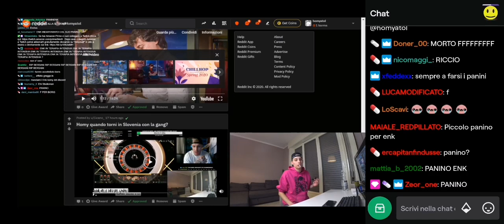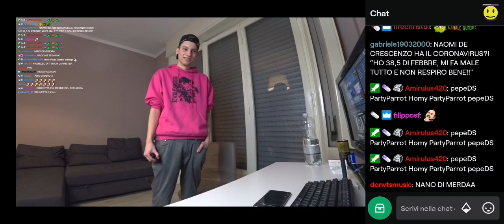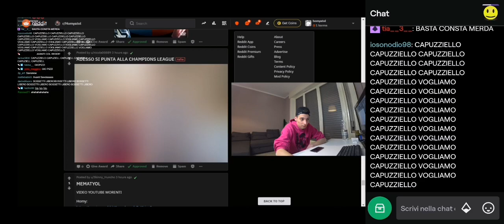HOMYATOL POLITICATOL QUIZ SULLA POLITICA , ENK , LUIS , 06/04/20